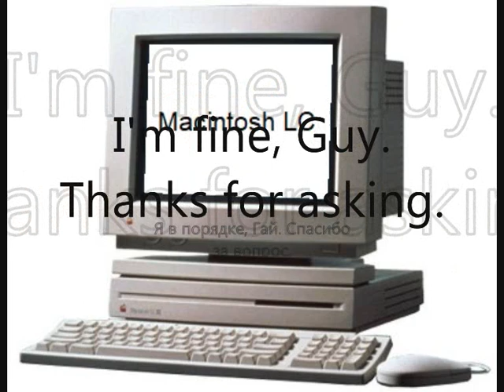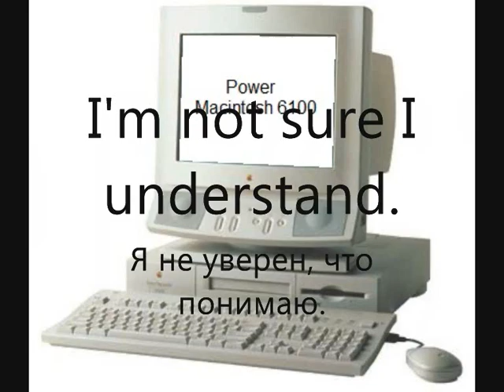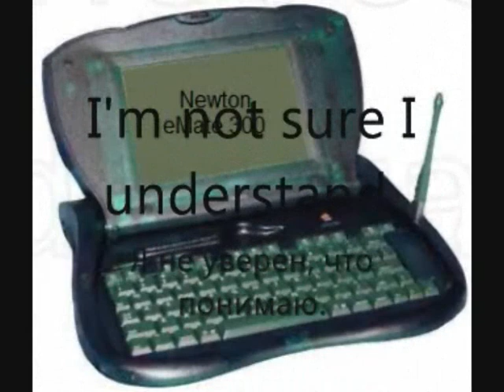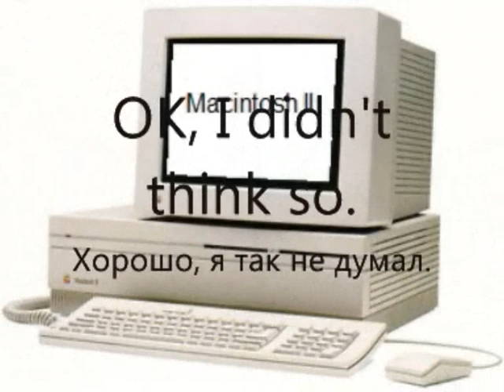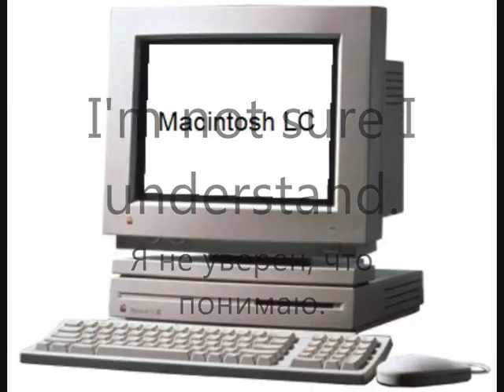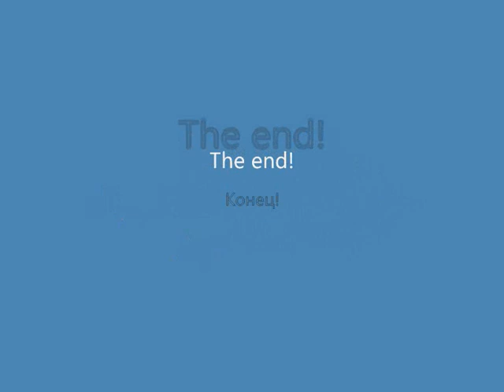Macintosh History Talking (Говорящий История Macintosh)